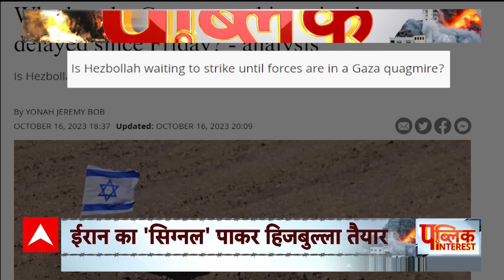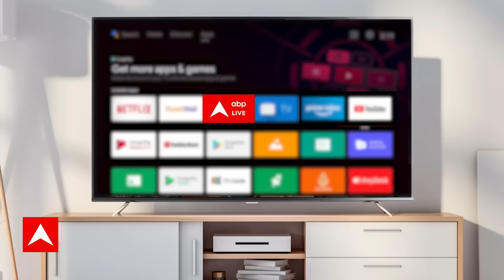Israel Hamas War: जिसका डर था वही हो रहा, इजरायल हमास की लड़ाई ने लिया भयंकर रूप, हिल गई दुनिया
Israel Hamas War Updates: Israel Hamas War Live Updates: इजरायल (Israel) और हमास (Hamas) के बीच पिछले 11 दिनों से जारी जंग ने दुनिया की नींद उड़ा रखी है. इन 11 दिनों के दौरान युद्ध में सरेआम मासूम लोगों की जानें जा रहीं हैं. ताजा जानकारी के मुताबिक इजरायल में मरने वालों की संख्या 1,400 है और लगभग 3,500 घायल हैं. इसके अलावा गाजा पट्टी में रहने वाले फलस्तीनियों की मरने वालों की संख्या 2800 है और करीब 11 हजार लोग बुरी तरह से घायल हैं.